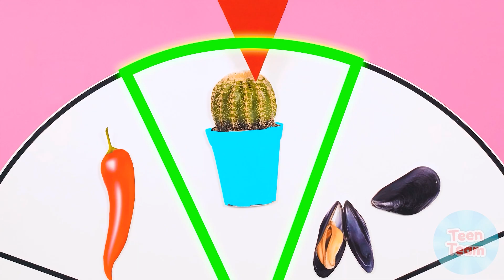تحدي تزيين الكيك | التحدي المجنون TeenTeam Challenge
الكعك هي الحلوى المفضلة لدينا! انظروا كيف زينناهم في التحدي الجديد!